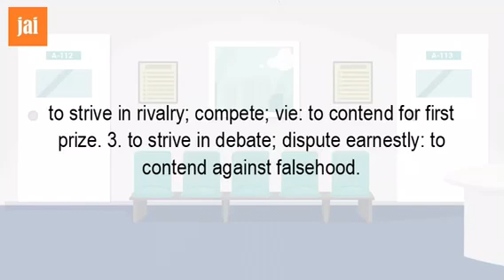Definition: Contend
Jude 1:3 Beloved, when I gave all diligence to write unto you of the common salvation, it was needful for me to write unto you, and exhort you that ye should earnestly CONTEND for the faith which was once delivered unto the saints.

1 the 2:1 For yourselves, brethren, know our entrance in unto you, that it was not in vain:
2 But even after that we had suffered before, and were shamefully entreated, as ye know, at Philippi, we were bold in our God to speak unto you the gospel of God with much CONTENTION.